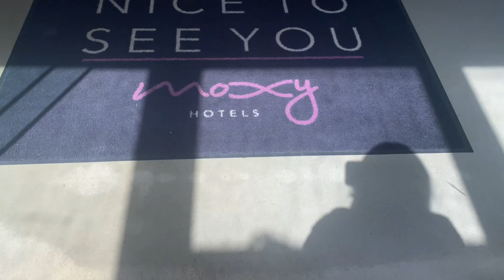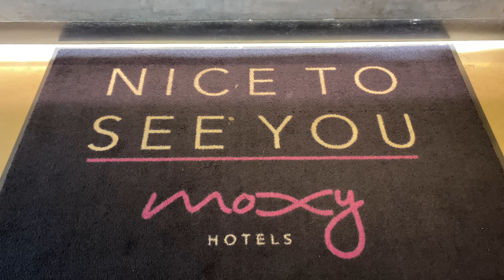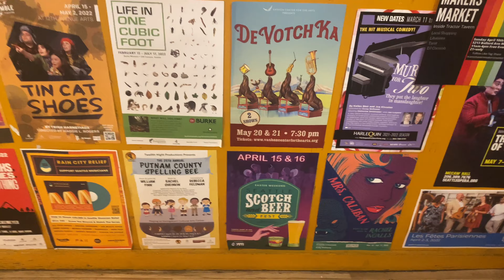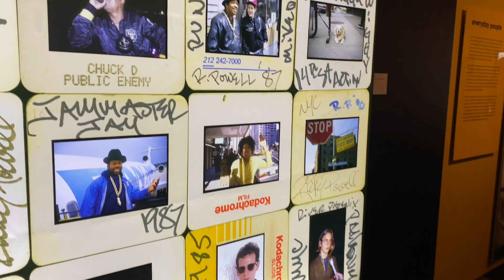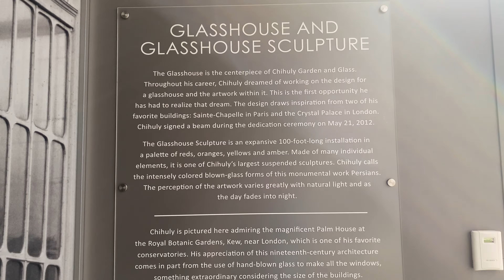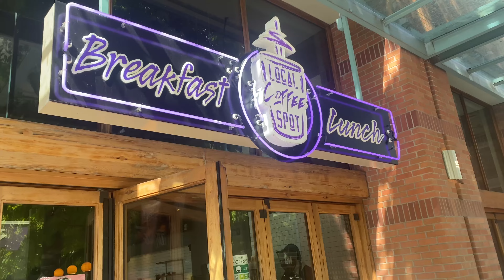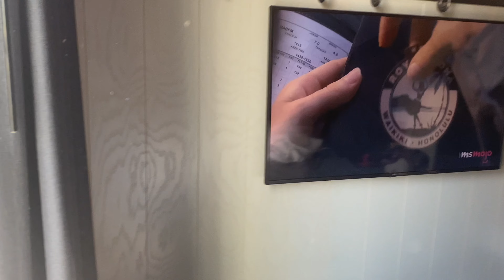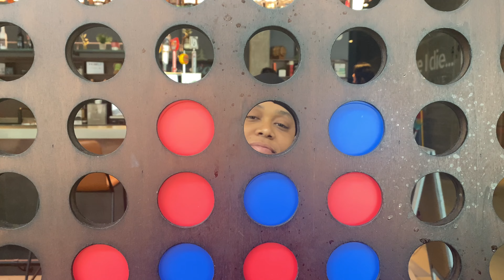Travel Vlog: Seattle, WA | Pike Place Market| Space Needle | MoPop | Jerzey Elise